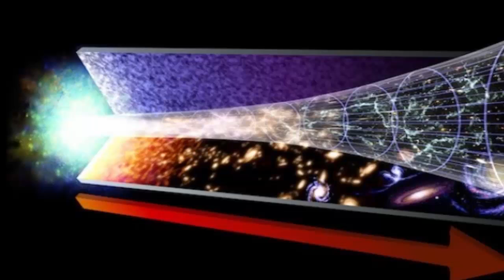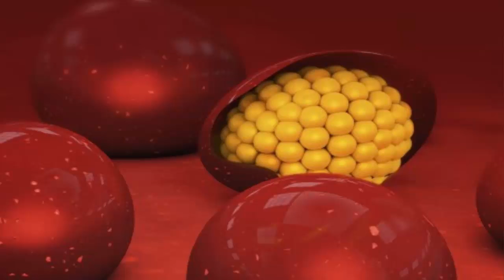¿Encontrada la materia oscura? | Noticias 08/12/2014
Vídeo con el resumen de las noticias del mundo de la ciencia más destacadas de la última semana.

Links y créditos:

Fotografía: NASA

Fotografía: pixdeluxe/iStock

Fotografía: ESA/Rosetta/MPS for OSIRIS Team MPS/UPD/LAM/IAA/SSO/ INTA/UPM/DASP/IDA

Fotografía: Javier Lorenzo, Universidad de Alicante

Fotografía: xrender/iStock

Fotografía: Takaaki Noguchi

Fotografía: Harvard

Fotografía: Wikipedia